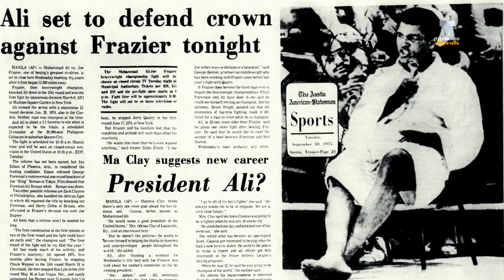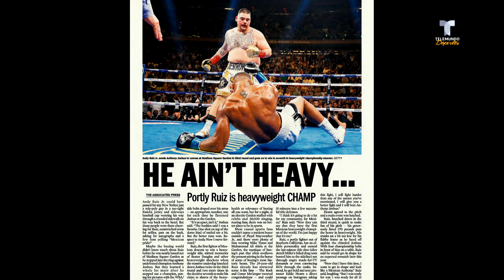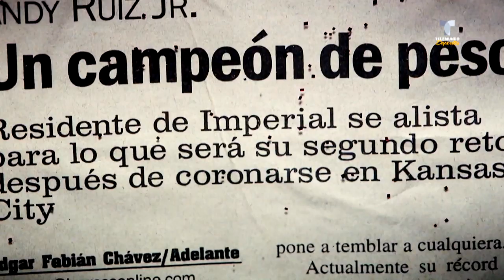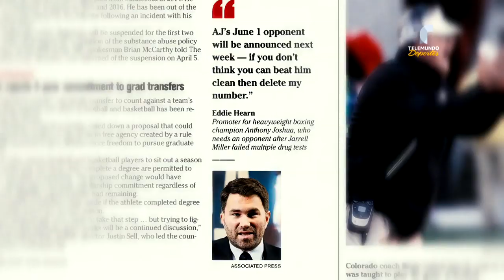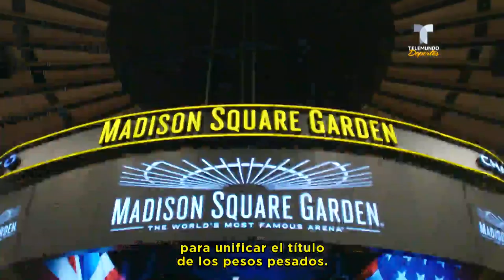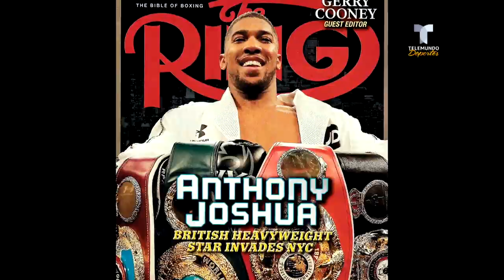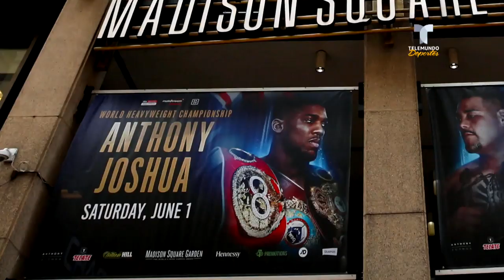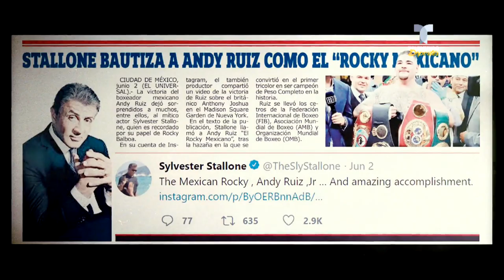Andy Ruiz Jr. y la historia de un desconocido que sorprendió al mundo | Qué Momento | Telemundo